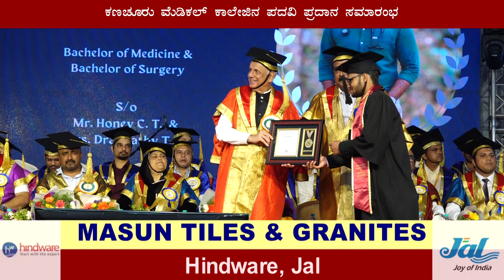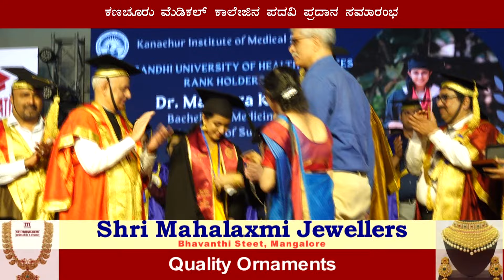ಕಣಚೂರು ಮೆಡಿಕಲ್ ಕಾಲೇಜಿನ ಪದವಿ ಪ್ರದಾನ ಸಮಾರಂಭ